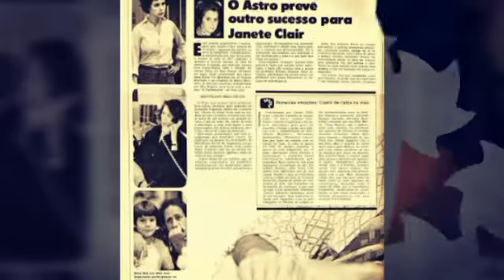Tema da Novela O Astro - 1° Versão.